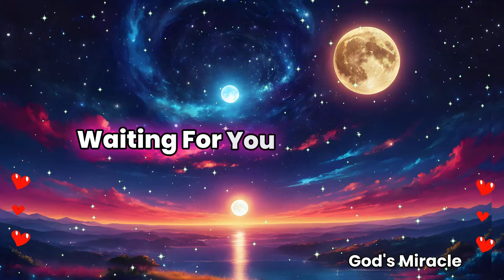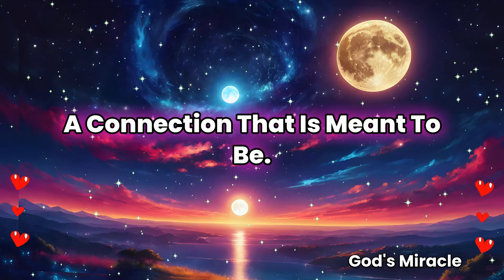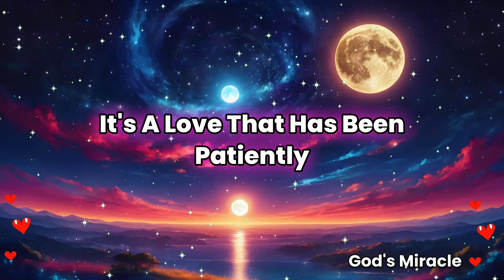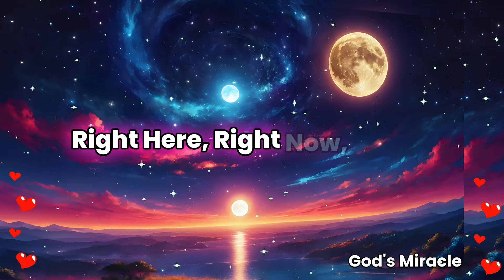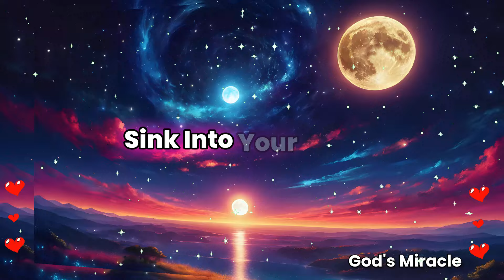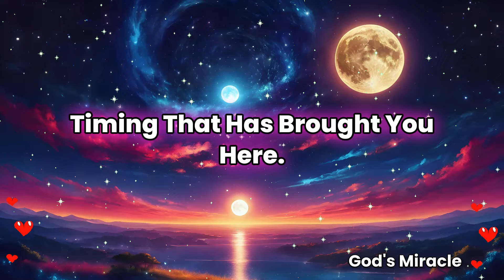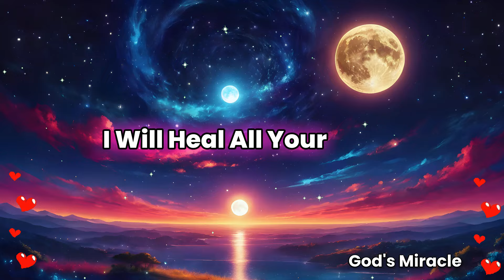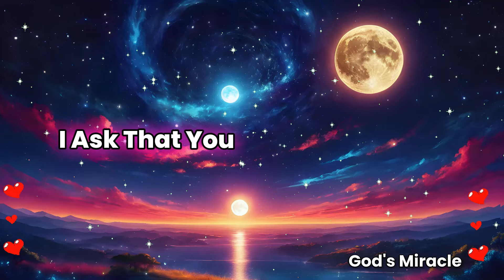💌 Be Careful!! The Person Who's Been Waiting for You Is...